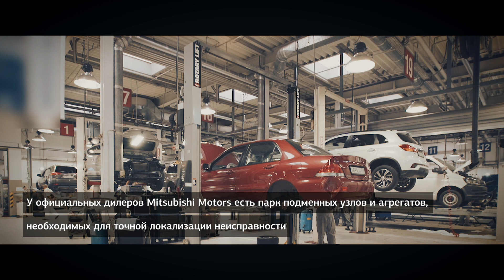Особенные возможности дилерских центров Mitsubishi Motors. Гид по сервису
Многие автолюбители просто не знают и даже не догадываются о том, какие возможности можно получить, обсуживаясь в официальном дилерском центре Mitsubishi Motors. ТО, ремонт, продажа – лишь небольшая часть тех услуг, которые оказывает официальный дилер.

Этот выпуск посвящен тем операциям, которые может предложить только официальный дилер Mitsubishi Motors.

Узнайте о программах* и акциях на официальном сайте Mitsubishi Motors или в приложении MyMitsubishi:

* не является обязанностью дистрибьютора, или дилера и предоставляется по их решению, уточняйте условия у официального дилера в вашем регионе